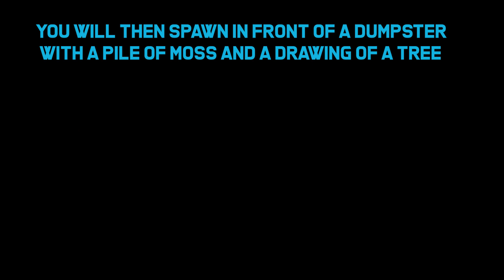DELTARUNE CHAPTER 2 - The Man Behind The Tree (With An Egg) Secret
Was Playing DELTARUNE CHAPTER 2 And Came Across The Egg So I Just Wanted To Give A Quick Guide On How To Get The Second Egg.